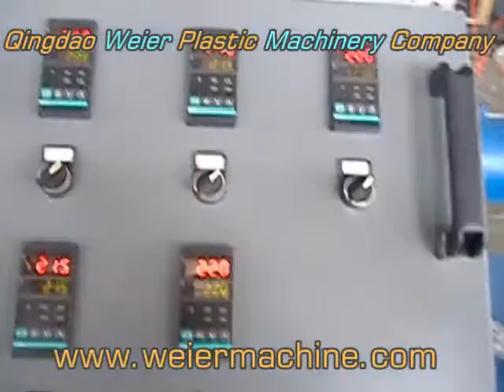Three Layer PPR Pipe Co-extrusion line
PPR pipe production line

Any interest please contact
Victor
Skype: victor42654
Qingdao Weier Plastic Machinery Co., Ltd.